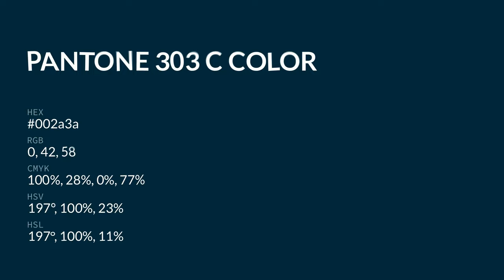color 002a3a hex color - Green color - Warm color 002a3a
What color is ? 002a3a hex color - Green color - Warm color 002a3a

Hex 002a3a Color Code is also known as color.